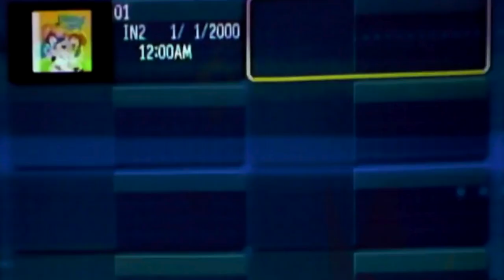PASTOR WARNS ABOUT FAMILY GUY CARTOON!